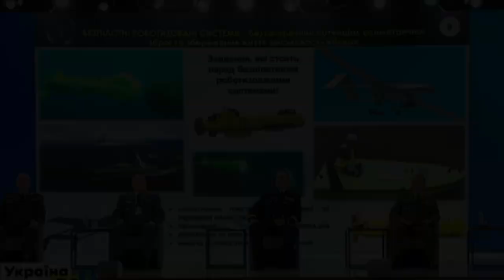Ukrainische Neptun-Schiffsabwehrraketen zerstörten bei Teststarts Flaggschiff-Raketenkreuzer Moskau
Ukrainische Neptun-Schiffsabwehrraketen zerstörten bei Teststarts den 750 Millionen Dollar teuren Flaggschiff-Raketenkreuzer Moskau